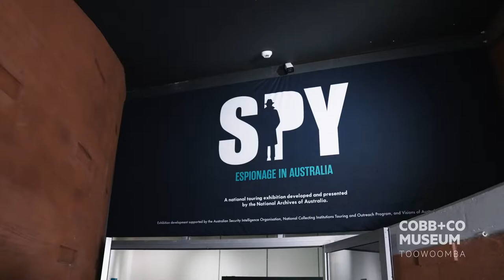Spy: Espionage in Australia | Cobb+Co Museum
Often cloaked in myth, the stories of spies are sometimes stranger than fiction.

Spy: Espionage in Australia reveals the personal experiences of secret agents and the curious history of espionage and counter-espionage in Australia, from Federation through to the present day.

On tour from National Archives of Australia, Spy will bring the stories of real spies out of the shadows and into the light here at Cobb+Co Museum.